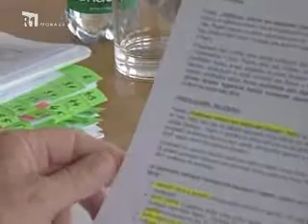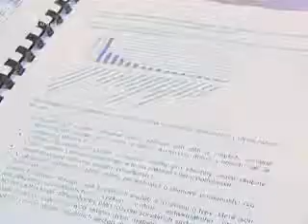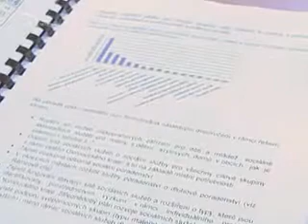Téma týdne Olomouckého kraje 40. týden 2012